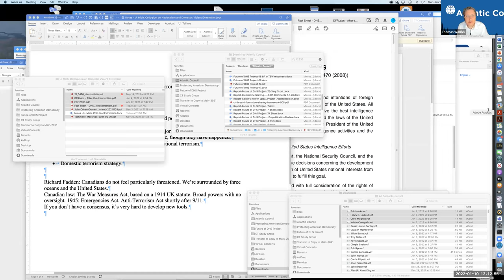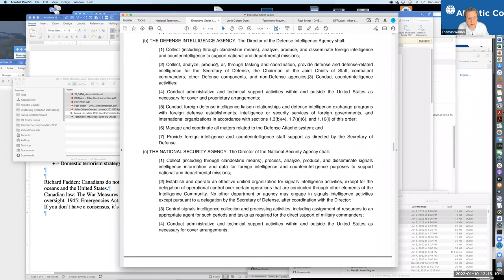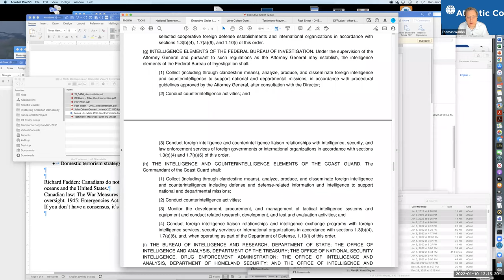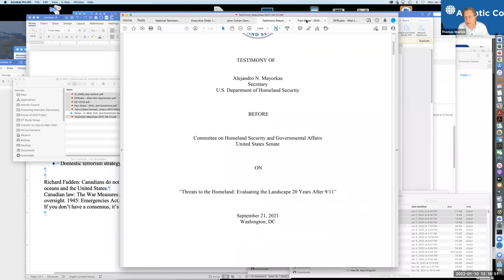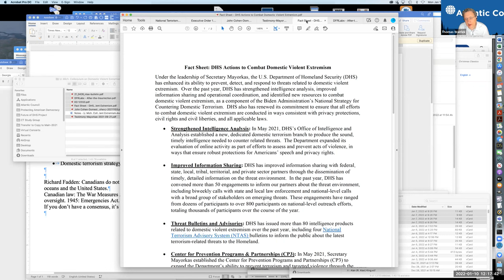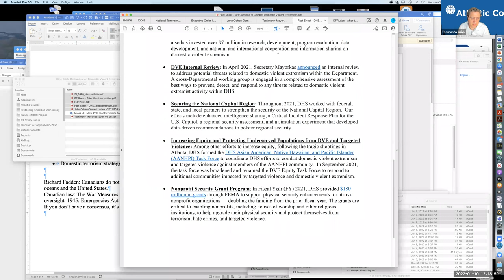Addressing nationalist extremism in North America: Policy tools & frameworks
Raul Guillermo Benítez Manaut, Richard Fadden, and Thomas Warrick focus on the policy tools and frameworks available for countering nationalist extremism in Mexico, Canada and the United States. January, 2022.